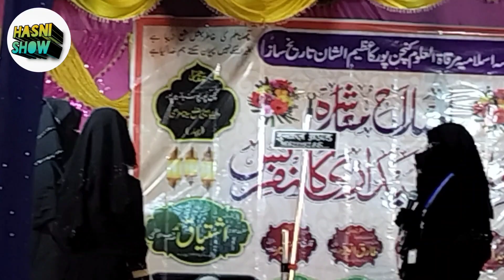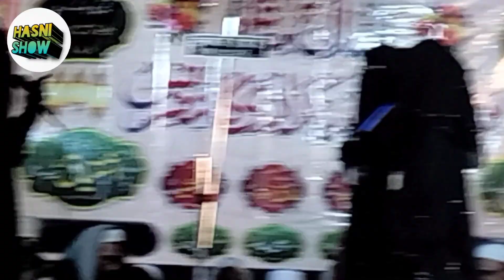तालीमी बेदारी के उपर ज़बरदस्त मोकालमा/Latest Moqalma 2023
तालीमी बेदारी के उपर जबरदस्त मोकालमा/Latest Moqalma 2023

New Moqalma

Kanchanpur ka Moqalma

Achha Moqalma

Khubsurat Moqalma

Kanchanpur jalsa ka video

Moqalma video

Moqalma on education

Jalsa video